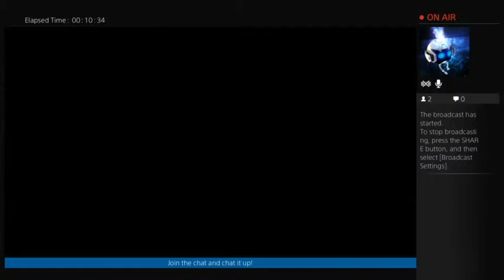DESTINY SHENANIGANS! Episode 1